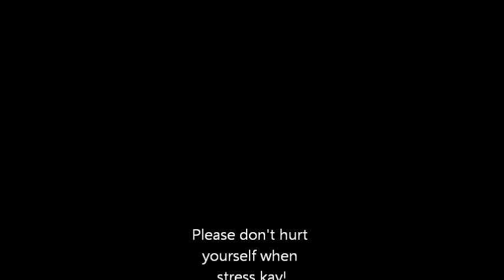Unbelievable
Everyone is listening to the latest trending son on FB - unbelievable!!!